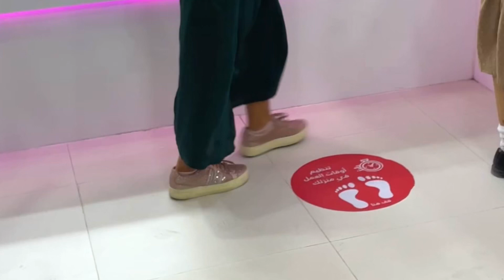Eid Day 2023 Malayalam Vlog| Eid Celebration | Eid in AbuDhabi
Eid Mubarak to all. May Allah accept our prayers.

 ⋅ to contact me, send a message to the email provided in my about page. i try to reply to most messages, but there are times when i might miss your mail.